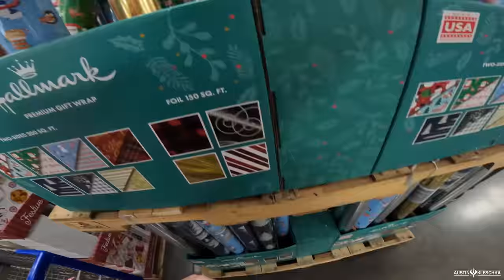WE GIFT WRAPPED HER ENTIRE ROOM FOR CHRISTMAS! | Kleschka Vlogs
Welcome Kleschka Crew!